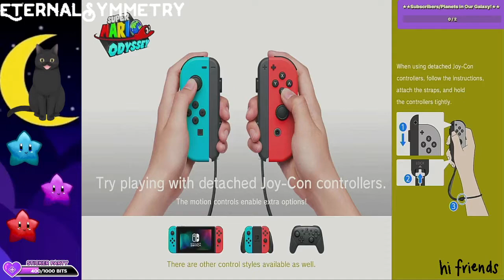A Shiny Moon Adventure! Super Mario Odyssey! (Part 2)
This is a VOD from my Twitch channel. I'll be posting all of my VODs onto Youtube for everyone to watch in case they miss one of my streams and are interested in what happened. You will hear me randomly interacting with my chat as well as other Twitch shenanigans.

Thank you so much and I hope to see you there! Would Love to Welcome you into Our Galaxy! ♥

Hijiki Model Copyright: “This content uses sample data owned and copyrighted by Live2D Inc. The sample data are utilized in accordance with terms and conditions set by Live2D Inc. This content itself is created at the author’s sole discretion.”